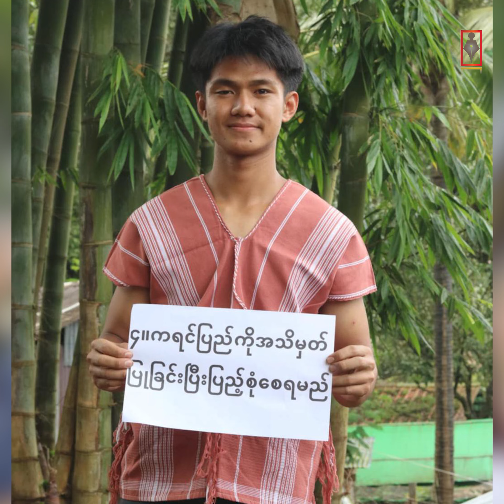ဩဂုတ်လ ၁၂ ရက် တနင်္လာနေ့ ကန္တာရဝတီတိုင်းရဲ့ ရုပ်သံသတင်းအစီအစဉ်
မင်္ဂလာပါရှင်.

-ပျောက်ဆုံးနေတဲ့ ဖရူဆိုလူငယ် ၂ ဦးကို  ၁ လကြာတဲ့အထိ ပြန်မတွေ့သေး
- ဆီဆိုင်တိုက်ပွဲအတွင်း စစ်ကောင်စီလက်အောက်ခံ စစ်သုံ့ပန်းတစ်ဦးကို PNLA ဖမ်းမိ
-ကယားရိုးရာ ဂေးလာ (တောလိုက်ခြင်း)ကို ဖရူဆို၊ အရှေ့ဘက်ခြမ်းရှိ ကျေးရွာတစ်ရွာမှာ ပြုလုပ်ခဲ့
-(၇၄)နှစ်မြောက် "ကရင်အမျိုးသား အာဇာနည်နေ့" ကို မော်ချီး ကရင်လူငယ်တွေက  ဂုဏ်ပြုကမ်ပိန်း ပြုလုပ်
စတဲ့ သတင်းတွေကို ကြည့်ရှုနားဆင်ရမှာပါ။